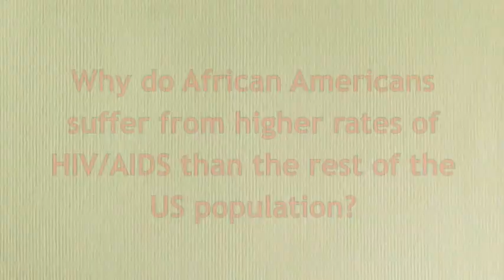The Loop on HIV/AIDS: Blacks and the virus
Ernest Champell asks why blacks have a higher rate of HIV/AIDS infection than the rest of the population.